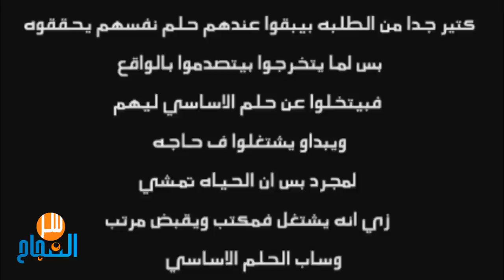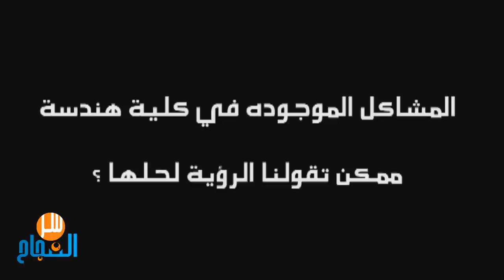سرنجاح دكتور عاطف العراقي